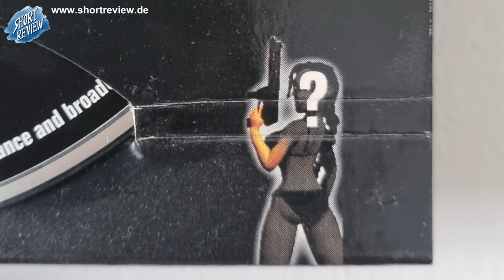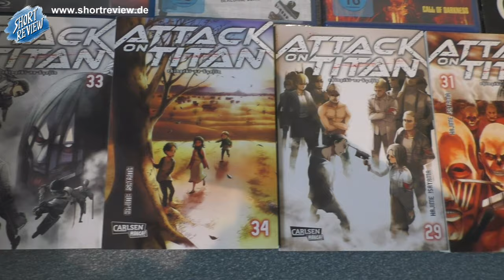Erster Flohmarkt im Jahr 2024! Hat es sich gelohnt? ... meine PICK UP's März 2024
Viel Spaß ...

SHORTREVIEW